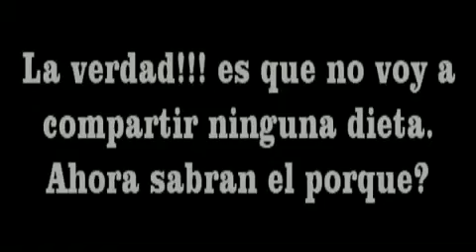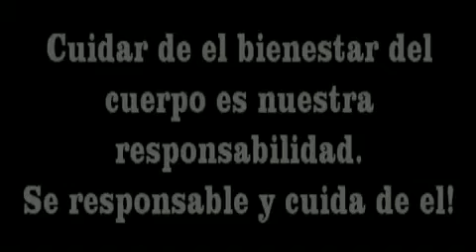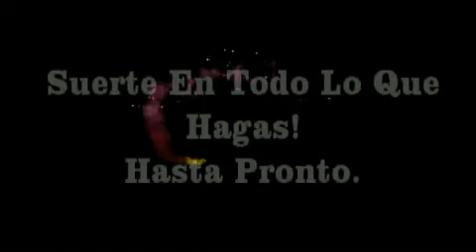La Mejor Dieta Del Mundo!!!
A recently completed study concludes those who strictly follow a Mediterranean diet plan have a 30% lower risk of having a stroke. Considering that Statin drugs only reduce the risk by 25% and are often accompanied by side effects it clearly makes sense to choose healthy Mediterranean recipes as opposed to taking prescription drugs.

While the study talked about in this video was only related to the risk of stroke, other studies have shown up to a 30% reduction in the risk of heart attacks and reductions in the risk of Diabetes and other ailments common with the typical high red meat intake western diets.

An important ingredient in the typical Mediterranean diet is nuts, especially Walnuts. Of course this only pertains to unsalted nuts. Nuts when eaten as a between meal snack are healthy alternatives to chips, crackers and other snacks typically consumed in westernized countries. Chopped walnuts in a fresh Mediterranean salad makes for one of my favorite healthy meals.

In the Spanish study 50% of the nuts consumed were California Walnuts aka English Walnuts and Persian Walnuts. Walnuts are the only tree nut that contain alpha-linolenic acid an Omega 3 fatty acid which is extremely important in a healthy diet. The inclusion of about 4 tablespoons of extra virgin olive oil daily also contributes greatly to the healthful properties of Mediterranean diets. Just remember when cooking with olive oil to use a low temperature.

Mediterranean recipes favor fish, like Salmon, chicken or turkey as the predominant meats with red meat typically being included very sparingly. One glass of red wine per day is encouraged for its known heart health benefits.

There is clearly a renewed interest in Mediterranean diets with several recent studies showing near miraculous health benefits for those people who gave up their normal processed food meals for the fresher and, obviously, healthier alternative of fresh vegetables, nuts, fish, chicken, turkey etc.

Wondering wear to look for Mediterranean recipes? for Mediterranean Diet information from an American Diabetes Association Registered Dietitian

Mediterranean Diet, Mediterranean Recipes, Mediterranean Menu, Mediterranean Salad, Healthy Mediterranean Diet, Healthy Mediterranean Recipes